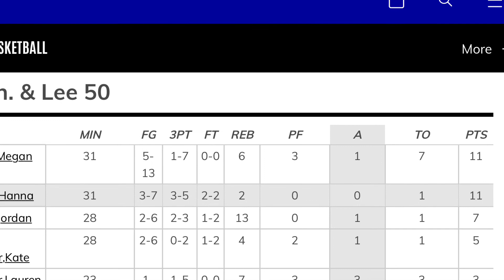Hanna 11pts 3 Threes W&L Vs Catholic 11 19 21